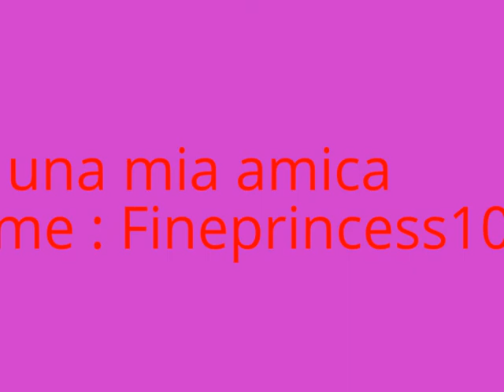dedicato a Fineprincess100 :D